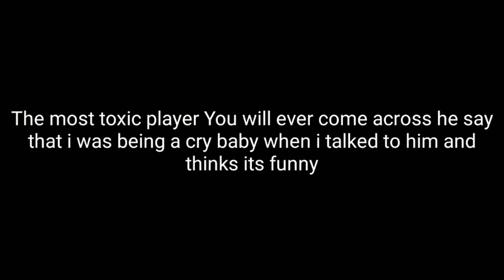The most toxic player in mlbb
I was the ling in the match I was so fruestrated in this player ang I hope he gets a punishment for this a ban is a nice way to end this players toxic way of playing